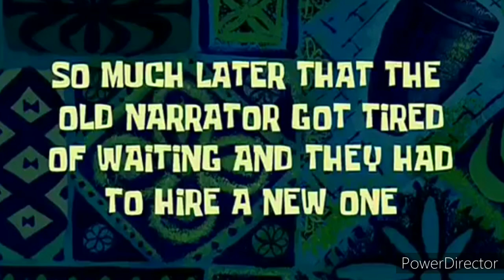HOW TO MAKE A SIMPLE, CHEAP TIE - DYE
(NOW NA!!!)

Happy Shopping!

Hi everyone!

This video is about how to make a diy tie-dye.

2. Like, Follow, And Share to friends
3. Make a Comment On this Video ON OUR FACEBOOK PAGE
4. We will send you a Private message to let you know YOU'RE THE WINNER🎂

1. Send your number via Private Message to our Fb page
2. There you go enjoy Your load☺️☺️

Winners:

Rhonel Amba
Bryan C.M Seño